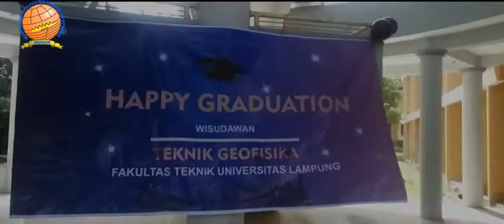Wisudaaan periode januari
Yel yel dari teknik geofisika periode januari 2018